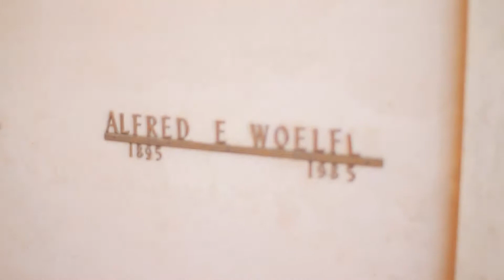Rook - I Wish I Could (Dir. By Jon Tha Joker)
Rook
"I Wish I Could"
Album: The Game
Directed by Jon Tha Joker
Produced by @jeffgotbeats